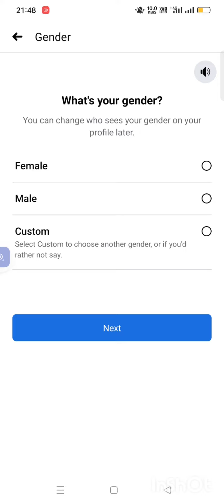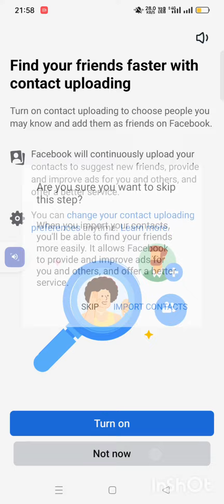Facebook account kaise banaye new | facebook id kaise banaye | facebook ki id kaise banaye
Facebook id kaise banaye | facebook ki Id kaise banaen | facebook account kaise banaye | how to create facebook account | facebook ki Id kaise banaye |

 हेलो
 दोस्तों आज हम इस वीडियो में सीखेंगे की नया facebook account कैसे बनाएं या फिर यह भी कह सकते हो new facebook I'd कैसे बनाएं इसके बारे में details में सीखेंगे इस वीडियो में !!

You're queries :-
facebook me account kaise banaye
facebook me Id kaise banaye
face me account kaise banaye
facebook pe new account kaise banaye
fb account kaise banate hain
Create fb account/id
fb id kaise banaye